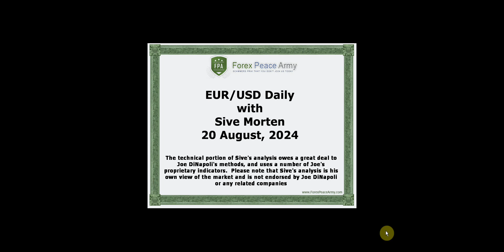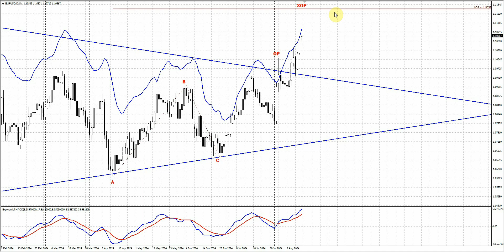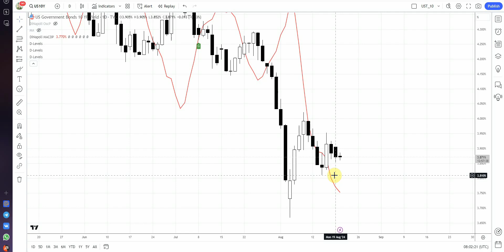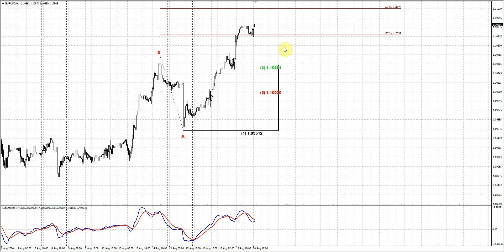ForexPeaceArmy| Sive Morten Daily EUR/USD 08.20.24